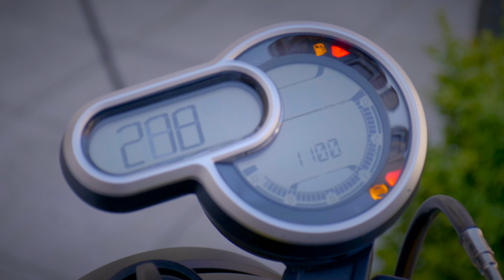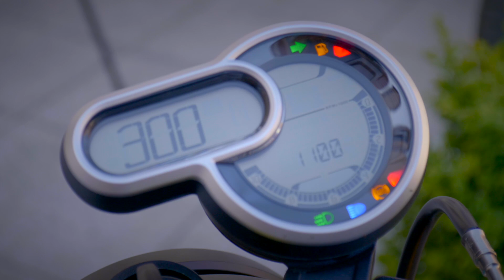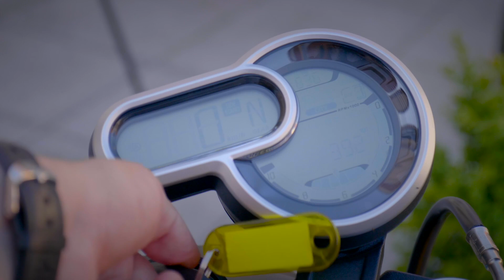Ducati Scrambler 1100 Pro Sport - nostalgicznie najlepszy! Test zwycięzcy 9 sposobów na klasyka!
Nostalgia (gr. νóστος, powrót do domu, i ἄλγος, ból) – potocznie, doskwierająca tęsknota za czymś przeszłym, co utrwaliło się w pamięci lub do czegoś, co wyobrażono sobie w marzeniach. Co wspólnego ma testowane Ducati Scrambler 1100 Sport Pro z tym uczuciem?